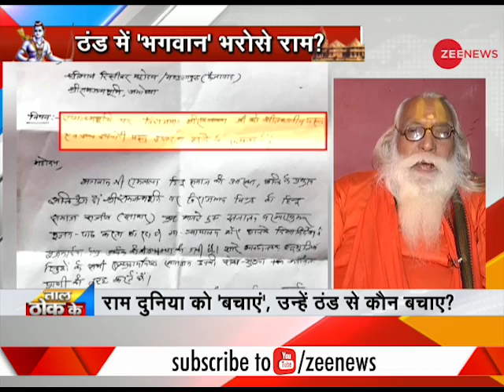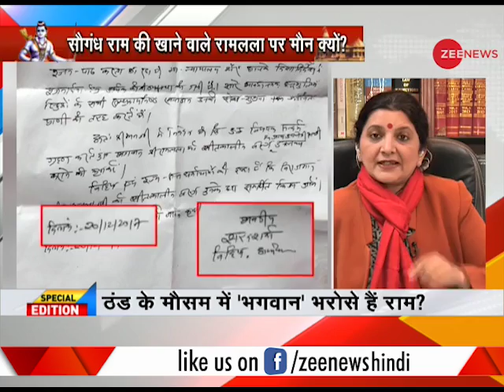Taal Thok Ke: Who will protect Lord Rama in Ayodhya? | ठंड के मौसम में 'भगवान' भरोसे है राम ?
This segment of Zee News brings to you panel discussion on concurrent topics. The topic for today's debate is Lord Ram feeling cold in Ayodhya. Watch this clip to know more.